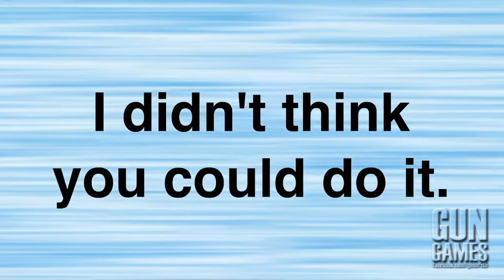Juego al Give Up y no la pecheo (sale bien)